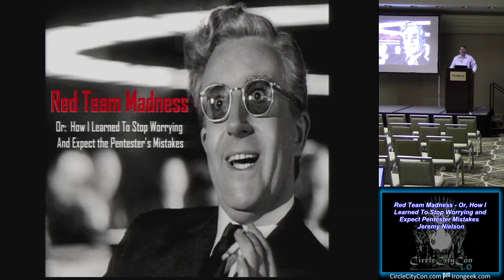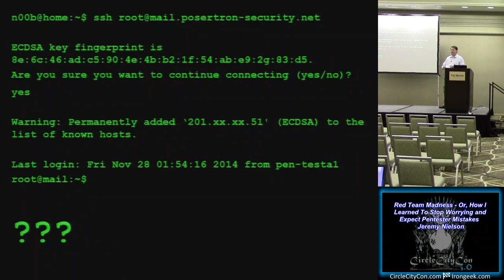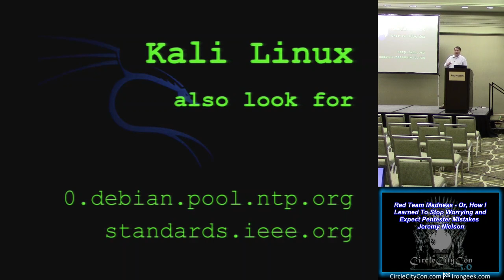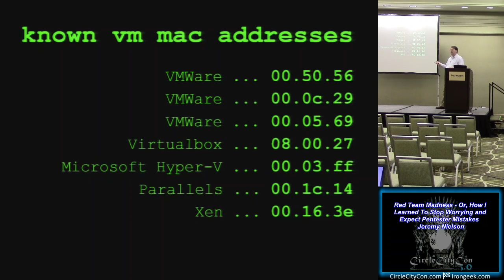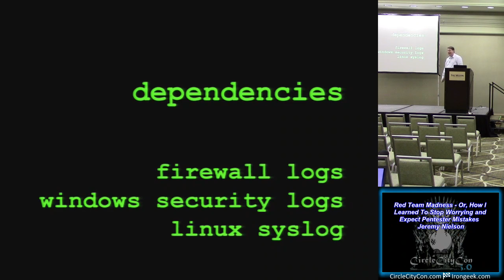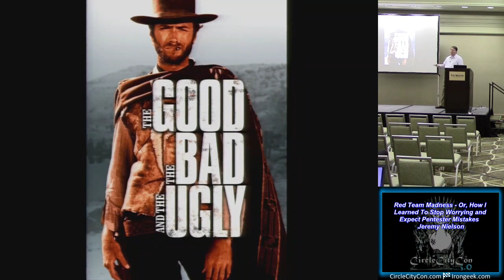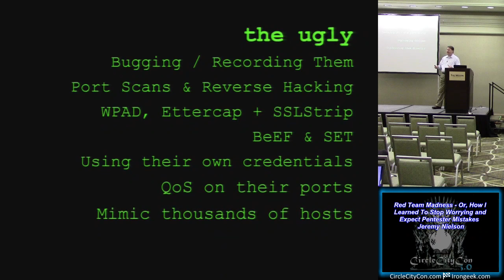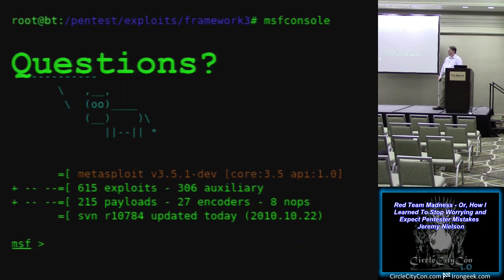108 Red Team Madness Or How I Learned To Stop Worrying and Expect Pentester Mistakes Jeremy Nielson